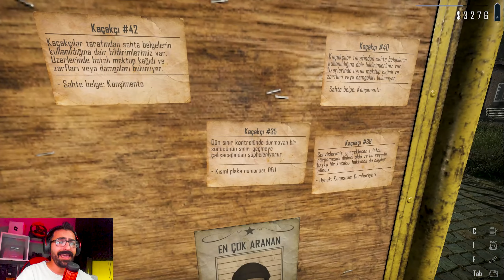👉Devamı Burada! Kaçakçılar beni yalnız yakalamamalı! Contraband Police Simulator | Endless Mode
Selamlar ben Ebeveyn Game. Hergün Twitch canlı yayınlarında çeşitli oyun videoları oynuyorum ve bunları seninle paylaşmaktan inanılmaz bir mutluluk duyuyorum. Sende aramıza katılmak istermisin?

Merhaba arkadaşlar, bugün sizlerle birlikte Contraband Police oyununun SONSUZ MODUNU oynuyorum ve oyun hakkında bilgi vereceğim ve aynı zamanda ücretsiz indirebileceğiniz linkleri de paylaşacağım.
Contraband Police, bir gümrük polisi olarak çalışacağınız bir simülasyon oyunudur. Oyun, sahip olduğunuz yetenekleri kullanarak sınırdan geçen araçları kontrol etmenizi ve yasa dışı ürünleri tespit etmenizi gerektiriyor.

Oyunda göreviniz, araçları aramak ve yasal olmayan eşyaları bulmak. Oyunda başarı sağladıkça para kazanıyorsunuz ve bu para ile araçlarınızı geliştirebilir, yeni ekipmanlar satın alabilirsiniz.
Oyunun grafikleri oldukça gerçekçi ve detaylı. Araçların içini arayabilir, çantaları kontrol edebilirsiniz. Ayrıca, oyunda gerçek hayatta kullanılan tüm araç modelleri yer alıyor.

Oyunun zorluk seviyesi orta seviyede ve oyun ilerledikçe zorluk seviyesi artıyor. Oyunu oynarken gerçek bir gümrük polisi gibi düşünmeniz gerekiyor, yasal ürünleri tespit etmek için hızlı ve dikkatli olmanız gerekiyor.

Contraband Police, gerçek hayatta gümrük polisi olmak isteyenler için harika bir simülasyon oyunudur. Eğer gerilim ve aksiyon dolu bir oyun arıyorsanız, Contraband Police kesinlikle sizin için bir seçenek olabilir.

Oyunu ücretsiz olarak indirmek için aşağıdaki linkleri kullanabilirsiniz:

Umarım bu açıklama ve oyunu indirmek için verdiğim linkler sizin için yararlı olmuştur. İyi oyunlar!